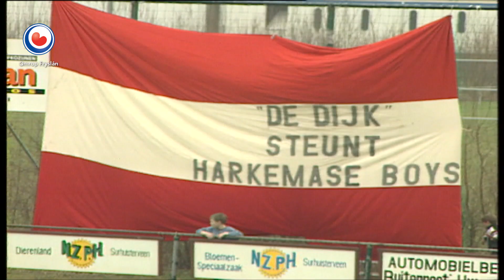Harkemase Boys - Go Ahead Kampen ('96/'97)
"De measte ploegen binne wat benaud yn Harkema, want it thúspublyk hat de namme dat se wat fanatyk binne", zei Omrop Fryslân-verslaggever Freark Wijma op 8 maart 1997. Harkemase Boys speelde toen thuis tegen Go Ahead Kampen. Met nog een paar wedstrijden te gaan deden beide ploegen nog mee om de titel in de Eerste klasse E.

Om deze lange periode zonder voetbal toch een beetje door te komen, gaan we regelmatig oude archiefbeelden plaatsen.

Beelden: @OmropFryslan.